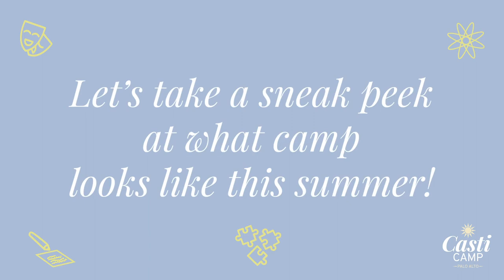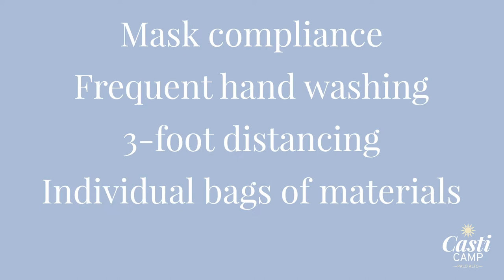Castilleja Camp 2021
We're back for Casti Camp! Learn about what camp will look like this summer and how we're keeping campers and counselors safe during the COVID pandemic.